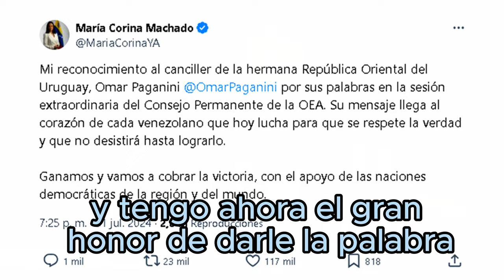🇺🇾 🇻🇪 URUGUAY: la OEA "debería sentir VERGÜENZA" por el fracaso de la moción sobre Venezuela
El Canciller de Uruguay Omar Paganini fue contundente. "Este organismo debería irse avergonzado", al no poder aprobarse en la sesión del Consejo de la Organización de Estados Americanos, OEA, una resolución sobre el fraude electoral llevado adelante por el gobierno de Venezuela.

En la oportunidad la representación de Uruguay dejó muy clara su posición, en el sentido de exigir al régimen venezolana transparencia electoral, acatamiento a la voluntad popular y el más irrestricto respeto a los Derechos Humanos.

Asimismo Paganini recordó la historia que une a ambas naciones, en tanto "cuando Venezuela era una Democracia plena y Uruguay afrontaba una dictadura militar" la nación del Caribe acogió exiliados uruguayos, fue una importante voz en el concierto internacional contra la dictadura  y llegó a romper relaciones diplomáticas con ella, por lo cual la situación que hoy vive es muy cara para Uruguay.